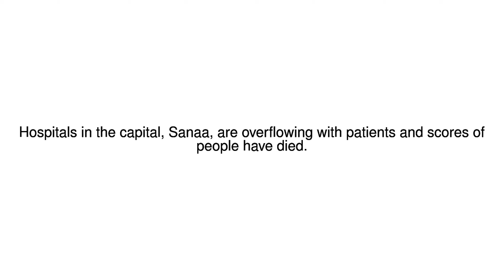News Update Yemen war: Emergency in Sanaa as cholera kills scores 15/05/17